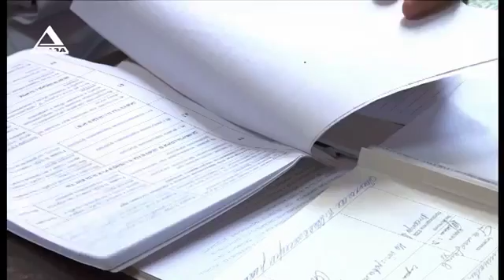ВРЕМЯ НОВОСТЕЙ от 23 04 2019